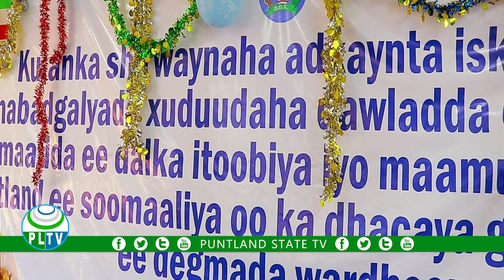WARKA PUNTLAND TV 16 01 2020